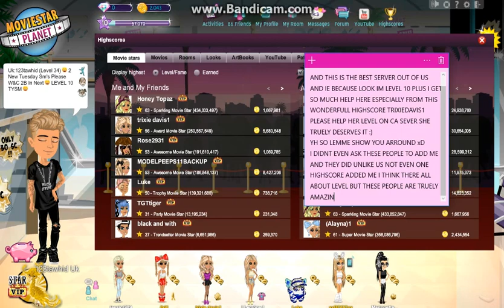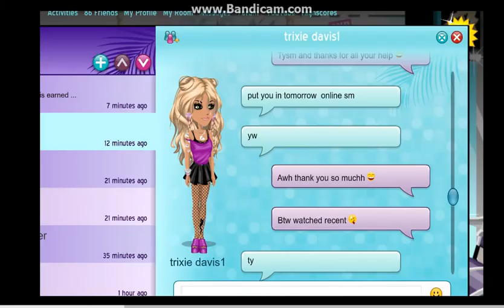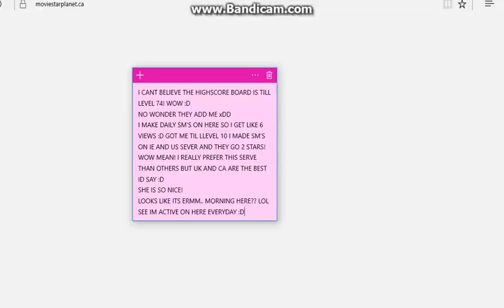My Canada Acc!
♥ Please Add Me If You Have A Acc On Ca Server ♥
♥ Best Server Out Of Us & ie Lol ♥
Uk-123tawhid
Uk (Backup)-123tawheed
Ca-123tawhid Uk
Us-123tawhid
ie-123tawhid
( I Have Acc's On Every Server Of Msp All Named 123tawhid Uk )